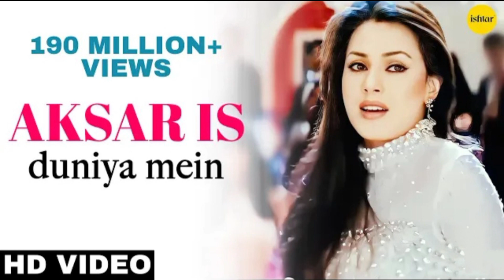Aksar is duniya mein (kumar saanu) full song | Singer shraddha